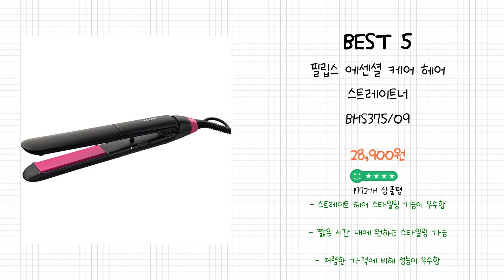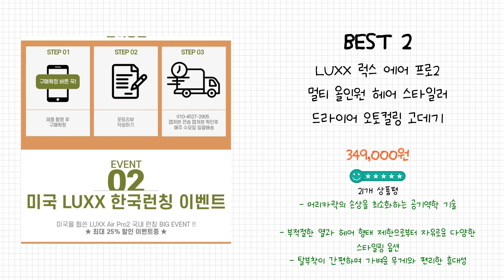2024년 헤어고데기 Best 상품 추천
2024년 Best 헤어고데기 상품을 추천해 드립니다.

상품 전체비교 : 0:12

Best 5
필립스 에센셜 케어 헤어 스트레이트너 BHS375/09

Best 4
홈플래닛 세라믹 헤어 고데기

Best 3
유닉스 세라믹 헤어 고데기 UCI-A2521

Best 2
LUXX 럭스 에어 프로2 멀티 올인원 헤어 스타일러 드라이어 오토컬링 고데기 사은품증정, 럭스 프로에어2 5in1

Best 1
물결 고데기 웨이브 펌 휴대용 볼륨 뿌리 헤어 고데기

감사합니다